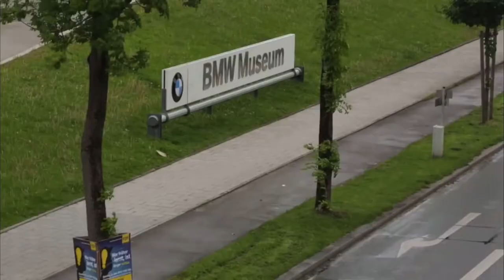Günstige teure BMW M3 Modelle | M3 CSL | M3 GTR | Emco Motorsport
Seltene BMW M3 Modelle | M3 CSL | M3 GTR | Emco Motorsport
In diesem Video stelle ich euch seltene Versionen des BMW M3 vor.
Viele haben nie etwas von dem CSL gehört aber es gibt noch ein selteneres Modell.

Viel Spaß

Credits